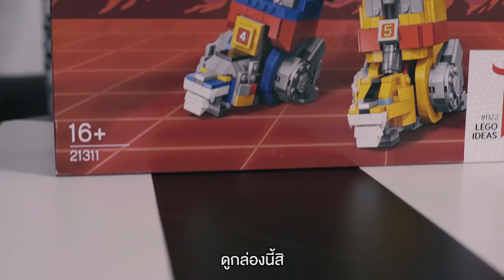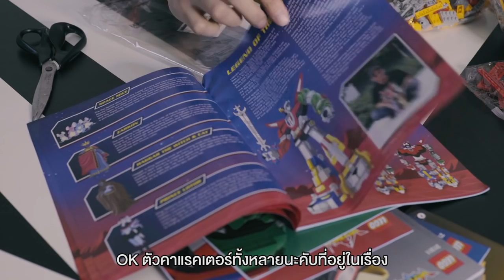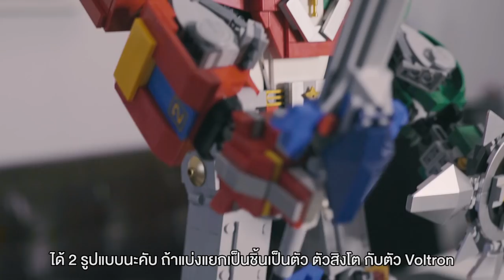DABOYWAY - Get Fresh Stay Fly EP. 4 - VOLTRON LEGO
Watch other episodes of Get Fresh Stay Fly today.